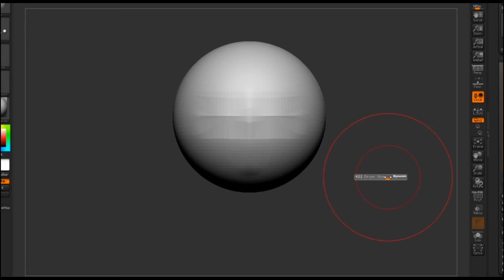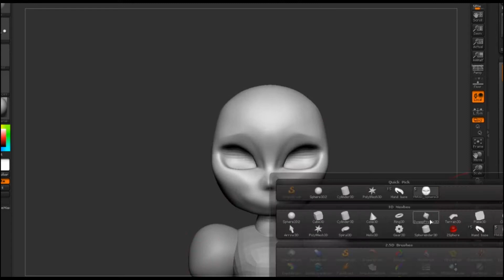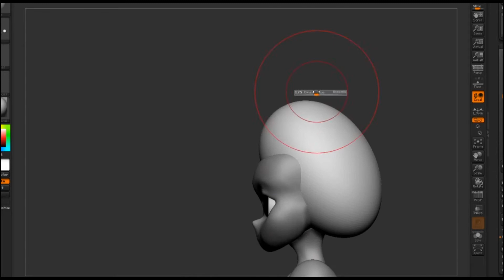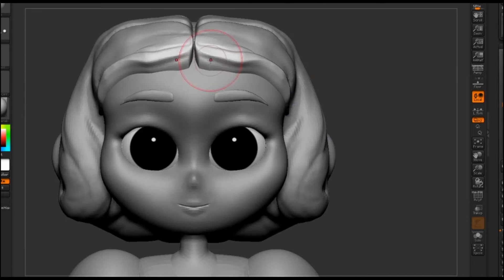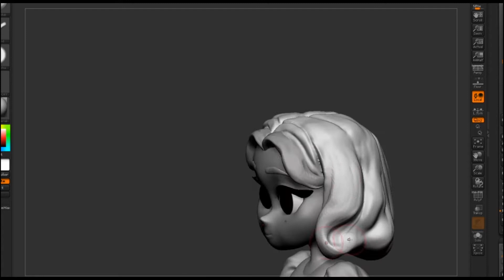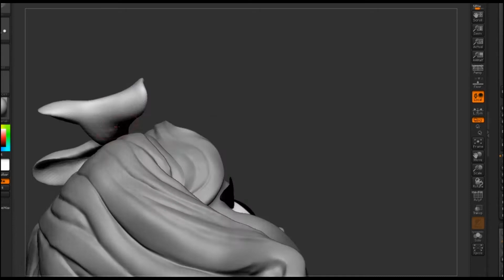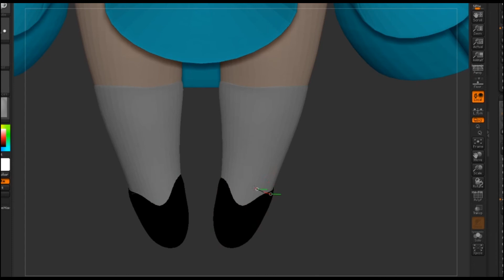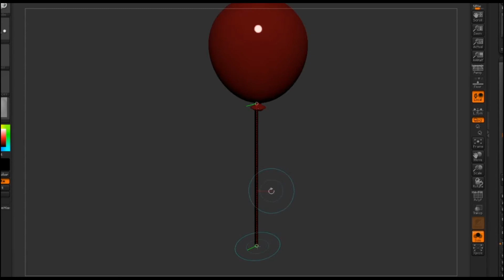Sculpting: Chibi Alice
I made a small sculpt of a Chibi girl and named her Alice, because of the blue dress.